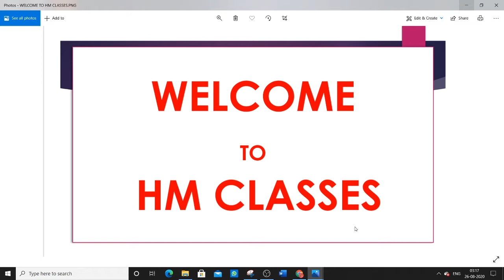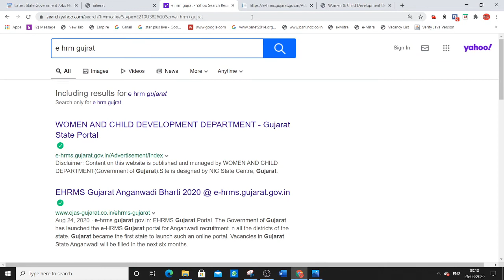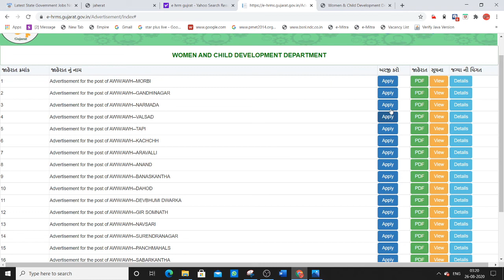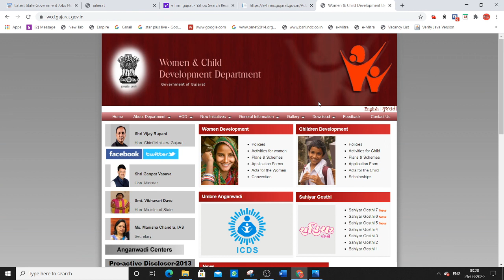Anganwadi Worker & Helper vacancy/ No Exam /No Interview/ Merit Base Selection/Post 3681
Anganwadi worker & Helper Vacancy /No Exam /No Interview/ Merit Base Selection/Post 3681 / Eligibility 10th pass and 12th pass/ Good chance to get Govt Jobs.